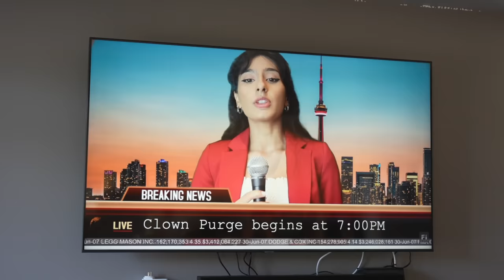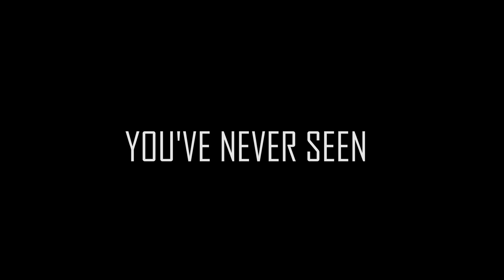if you ever see this clown at night, RUN to your house & lock the doors FAST!!